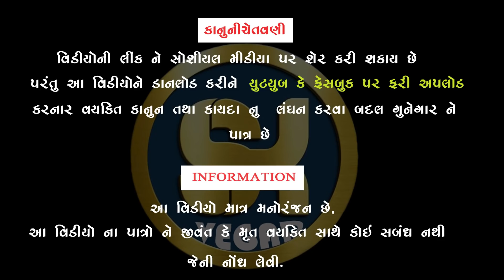Aek Taraf Yaar Se Biji Taraf Pyaar ll એક તરફ યાર છે બીજી તરફ પ્યાર ll Anil Bharwad ll Jaydip Dodiya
Aek Taraf Yaar Se Biji Taraf Payar ll  એક તરફ યાર છે બીજી તરફ પ્યાર ll Anil Bharwad ll Jaydip Dodiya

👉 Tital :- Aek Taraf Yaar Chhe Biji Taraf Pyaar

👉 Artist :- Jaydip Dodiya
                  Yashvi Dudhrejiya ,Nirmal Vegad
                  Manoj makwana,
                  Kalpesh Chudasama

 👉Singer.  :- Anil Bharwad

 👉Lyrics     :- Kanti Patel

👉Composer :- Kanti patel

👉Recording  :- Bhagvati Studio

👉Cemeramen:- Dhruv Kumbhani
                           Prince Rangani

👉Editor      :-  SK Vegad Digital

👉Producer :- Kamlesh Vegad

👉Director   :- Kripalsinh Gohil

👉 Jenar       :- Gujrati Song

💥Label :- SK Vegad Digital ‎@Skvegaddigital
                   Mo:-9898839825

Support by :- Darshan Laskari
                    :- Gopal Jograna
                    :- Shubham Khasiya
                    :- Keyur Makwana
                    :- Bhavesh Makwana
                    :- Dharmdipsinh Chavda
                    :- Keval Rathod
                    :- Bhavesh kantariya
                    :- Karan lathiya
                    :- Gaurav Rathod (Shivay)
                    :- Kalu Gohel (Morchannd)

🎵 Amazone Prime Music

🎶🎶Now Also Make A Reels On Instagram Music  And Facebook Music Witch Part Is Most Beautiful In The Track🎶🎶

✨ Now Share This in All Your Groups And feel The Music ✨

Amari Chenal ne like Cher comment and